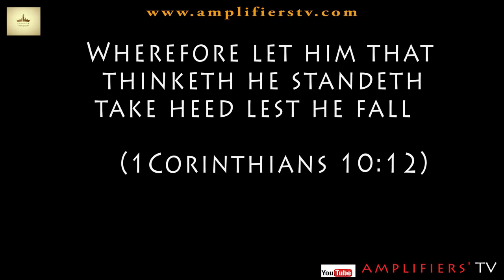SO YOU CAME HERE? (Amplifiers TV - Episode 10)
This is an end time video for all Christians, especially those who think the you are guilty of BIG sins when you commit immorality or murder.